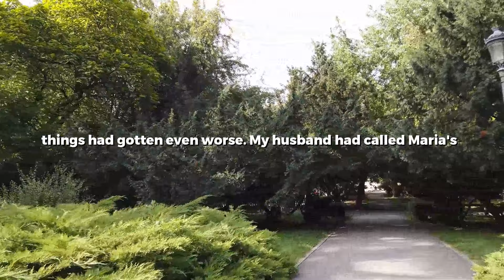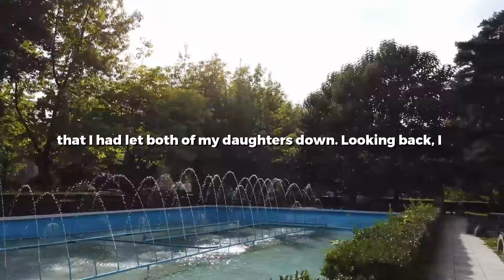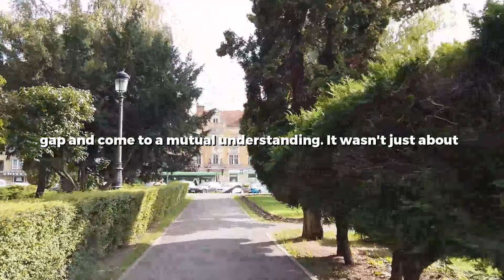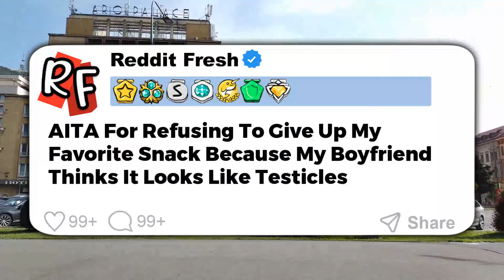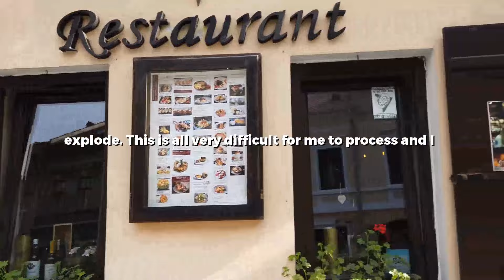UPDATED: Husband Went Behind My Back & Forced Our Daughter Into Ballet Classes After I Said No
0:00 Story 1
11:01 Story 2
18:24 Story 3